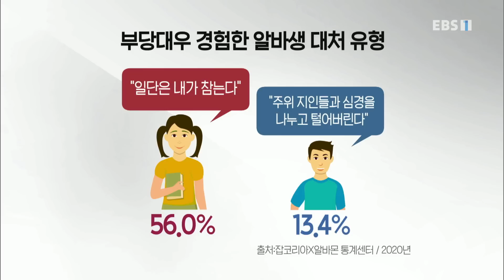미래교육 플러스 - 스스로 지키는 노동인권교육 1부- 이것만은 꼭 챙겨라!_#001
공식 홈페이지 스스로 지키는 노동인권교육 1부- 이것만은 꼭 챙겨라!,

과거와 달리, 청소년 아르바이트에 대한 관심도 높고 사회적 인식도 변화하고 있다. 특히나 요맘때는 고3 수험생들이 입시를 치르고 생애 첫 아르바이트에 많이들 지원하는 시기이다. 이처럼 ‘노동’과 ‘노동의 댓가인 임금’에 대해 청소년들의 관심은 높아지는데 정작 청소년들이 일하는 노동환경은 어떨까? 청소년들이 건강하게 노동을 경험하고 자신의 권리를 배울 수 있는 청소년노동인권 교육에 대해 논의해 보는 시간을 가져본다.

MC 신종호. 역사란 사람을 만나는 것-MC 최태성,